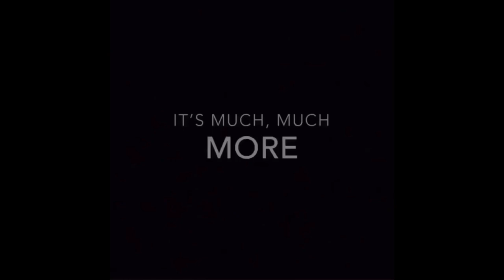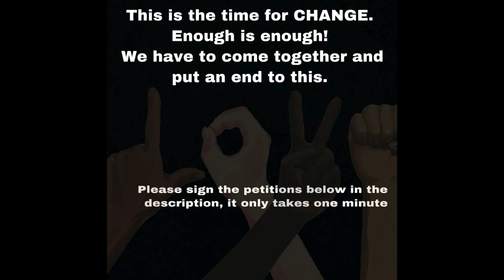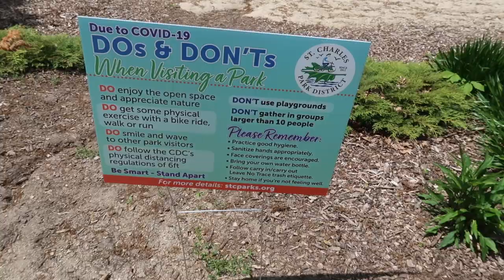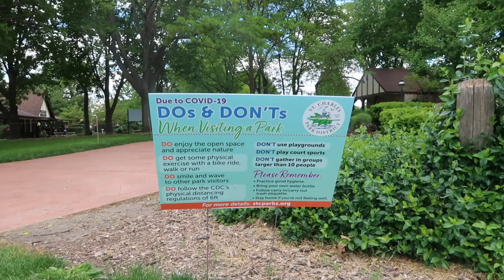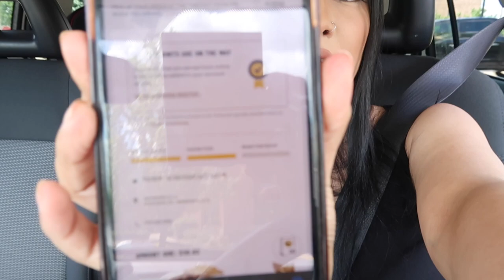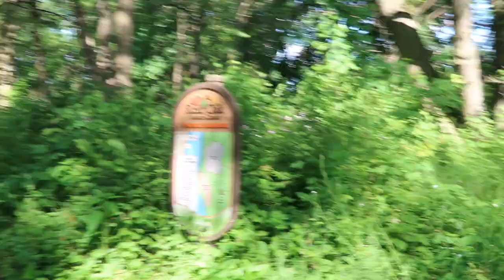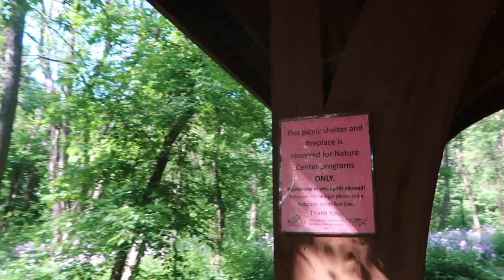I TRIED VLOGGING FOR A DAY | THIS HAPPENED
Please take a minute to sign click on the link & sign the petitions: